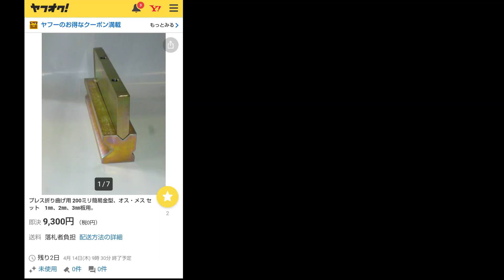【臨時便】リクエストにお答えします 油圧ベンダー紹介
臨時便の動画を作りました。
リクエストをいただいたので、油圧ベンダーを紹介します。
精度はよくないですが、こんなのがあると、工作の幅がとても広がります。
分かりにくい所があれば、またコメント頂ければと思います。